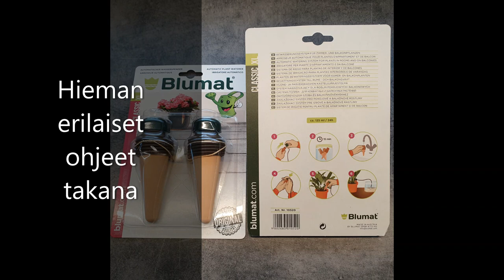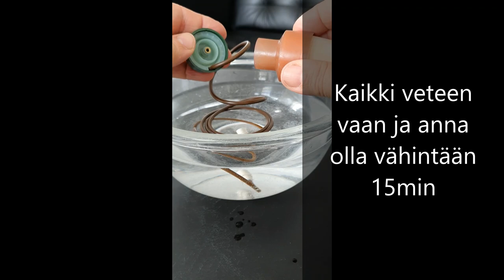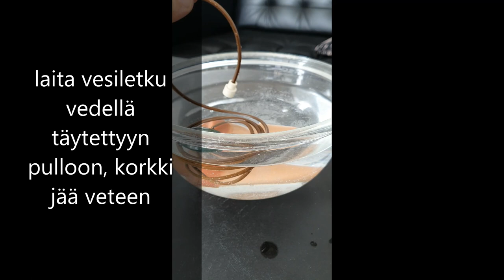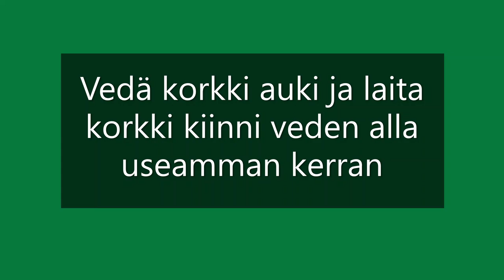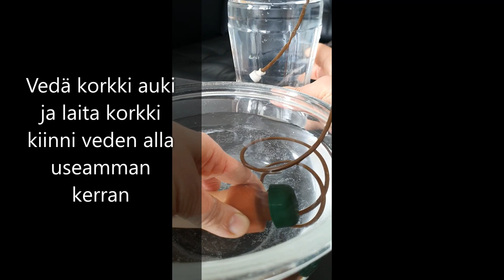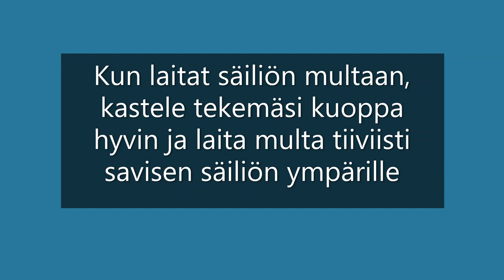Viherkasvit ja kastelu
Kastelujärjestelmä Blumat classic XL viherkasveille kotiin.
Irrigation system Blumat classic XL for green plants at home.
Sistema de riego Blumat classic XL para plantas verdes en casa.
Système d'irrigation Blumat classic XL pour plantes vertes à la maison.